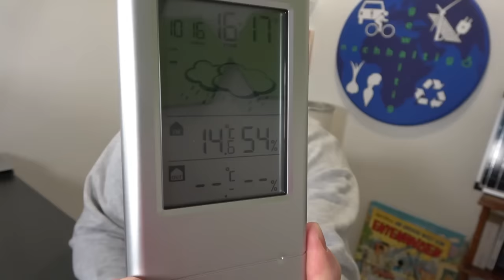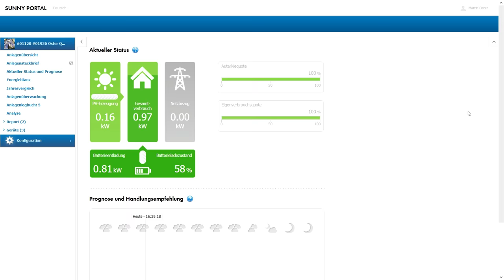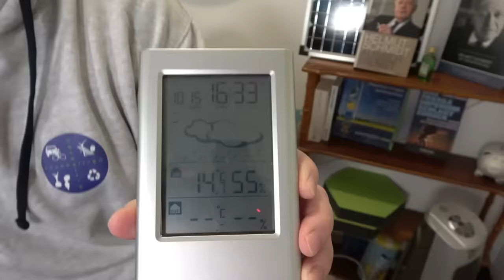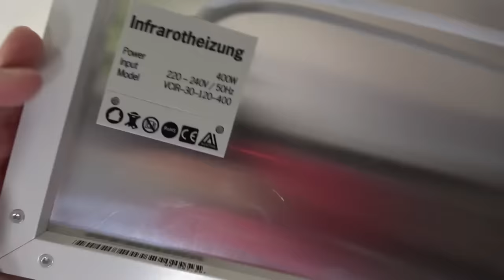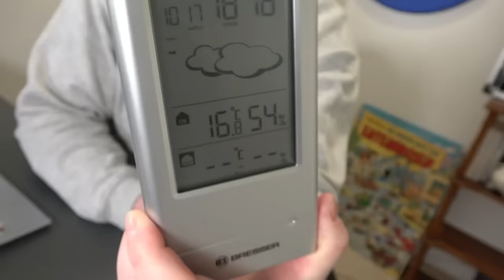Infrarotheizung - Spielzeug oder echter Heizungsersatz?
Da wir einige Räume haben, die wir nur sporadisch nutzen und unsere Fußbodenheizung zu träge ist, um diese Räume bei Bedarf schnell aufzuheizen, haben wir uns eine Infrarotheizung zugelegt. Ob diese eine echte Alternative ist, haben wir in diesem Video getestet.

Im Juni erscheint unser neues Buch "Energiewende - so geht's" - jetzt vorbestellen!

Die perfekte Ergänzung dazu bietet unser erstes Buch "Photovoltaik für Einsteiger"

Beide Bücher direkt bei Amazon bestellen

Unsere PV-Anlage: 12,06 kWp 44x IBC Polysol 10° aufgeständert Ost-West - SMA STP 10.0 - SMA SBS 2.5 - LG Chem Resu 10h 9,3 kWh nutzbar - SMA EV-Charger